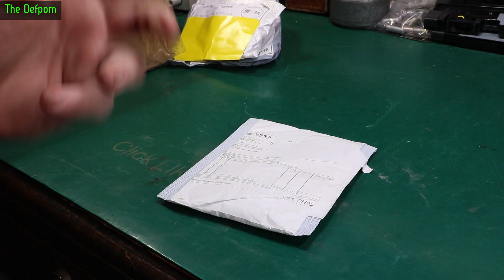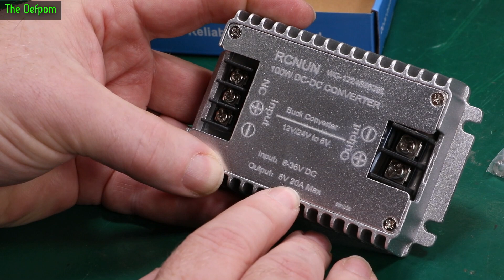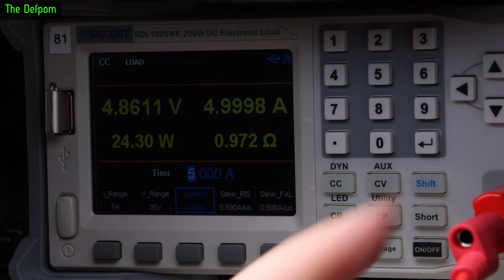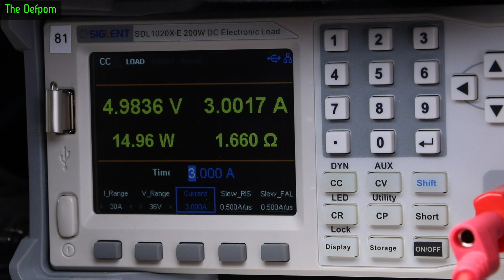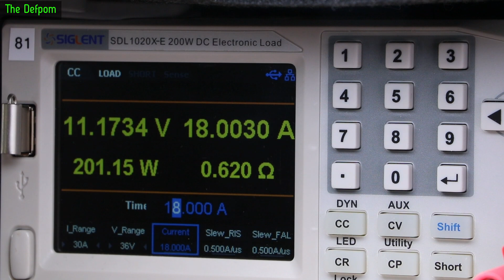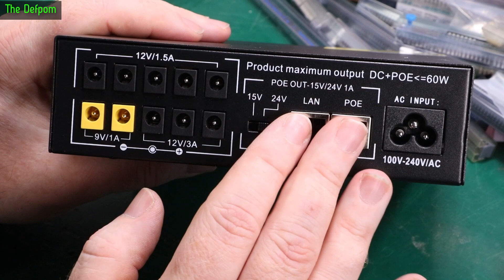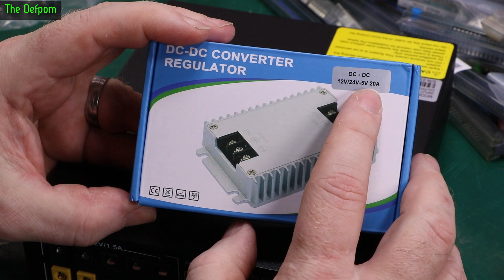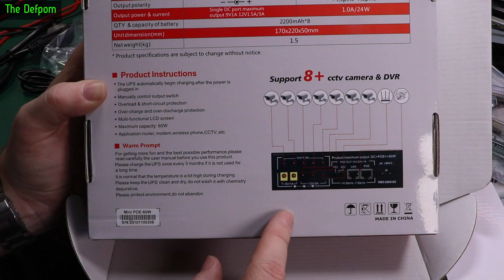🔴 Mailbag Monday 20th November 2023 - No.1197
Mailbag Monday 20th November 2023

0:00 - Intro.
0:08 - G4 12V 10W Bulbs
0:42 - 30mm Suction Cups
1:17 - 41mm Suction Cups
1:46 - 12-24VDC to 5VDC 100W DC-DC Converter (no link).
3:10 - Testing the 5V DC-DC Converter.
5:29 - 24V to 12VDC 100A DC-DC Converter (no link).
6:00 - Testing the 12V DC-DC Converter.
7:28 - 2.1mm DC Cables
7:48 - 2.5mm DC Cables
8:20 - Jameco Self Care Pack (no link).
10:01 - 12V/9V/POE UPS Unit (no link)

*I really appreciate the donations and support I get from my Patreon Supporters and YouTube Members, donations really do help me to make content for the channel and buy broken test gear, this hobby gets expensive !:*

My Electronics Tools (video and purchase links)

Siglent
SDS1104X-E.
SPL-1008.